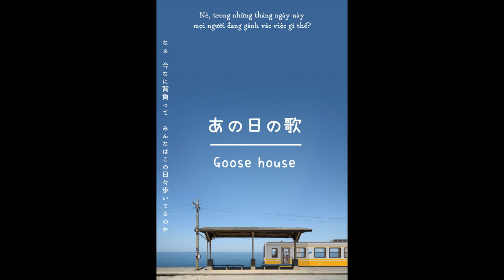[Vietsub] Goose house - Ano hi no uta【Goose house - あの日の歌】